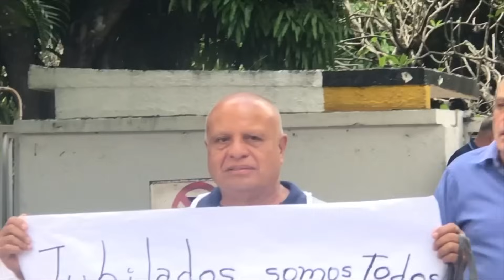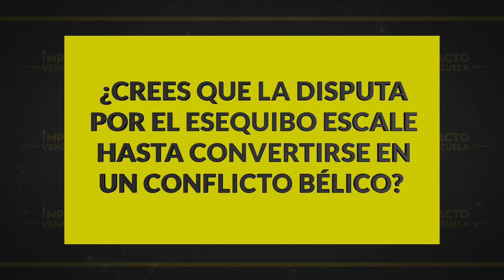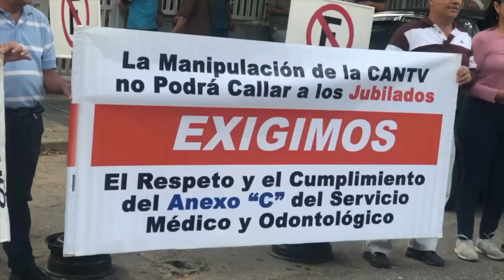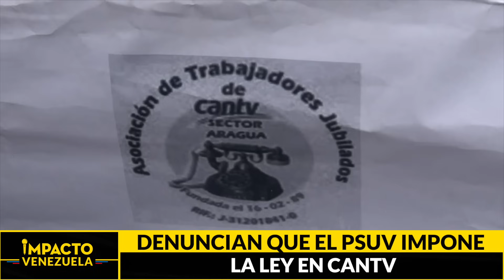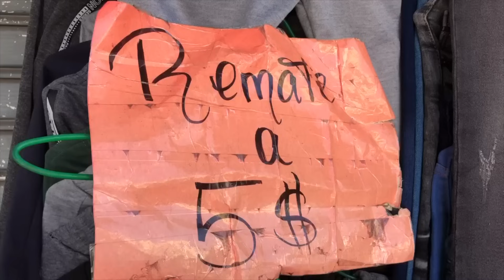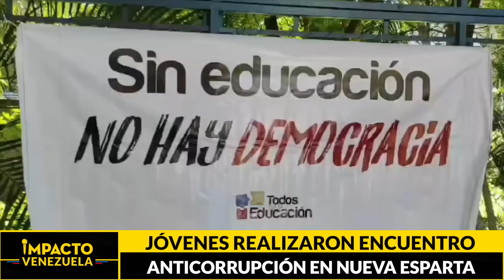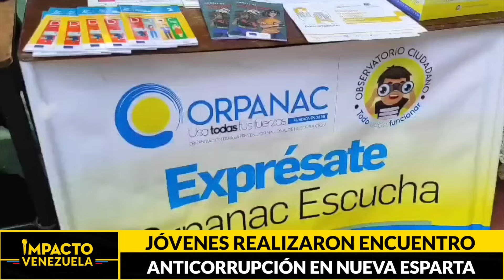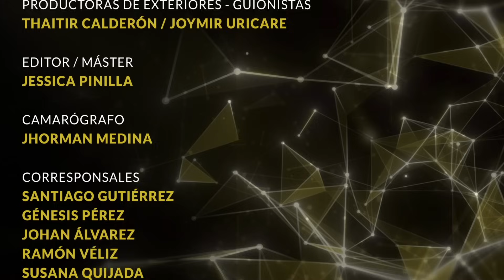"LA HORA DEL JUICIO": Fiscalía revela detalles de la muerte de Canserbero | 🔴 NOTICIAS VENEZUELA HOY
Noticias Impacto Venezuela, con Jesús Albino

Titulares:

✅ Exhuman sus restos...Conozca los nuevos hallazgos en torno a la muerte del rapero venezolano Canserbero

✅ El Comando Sur entra en juego... Maduro denuncia campaña sucia de Exxon Mobil contra el referéndum consultivo

✅ Cantv en la ruina... Trabajadores denuncian abusos e imposiciones del Psuv

✅ Alternativa para cumplir tradiciones... Comercios informales son una opción para comprar los estrenos navideños